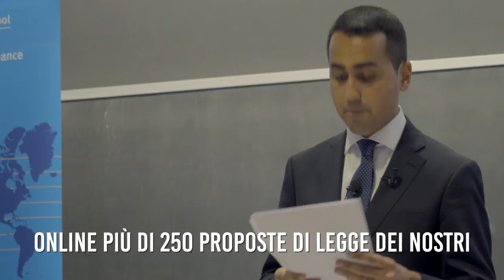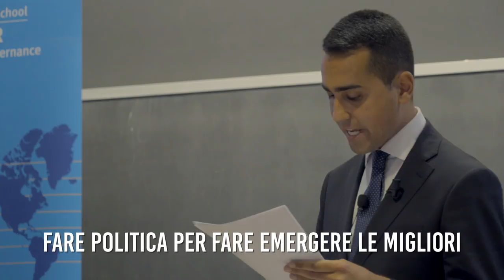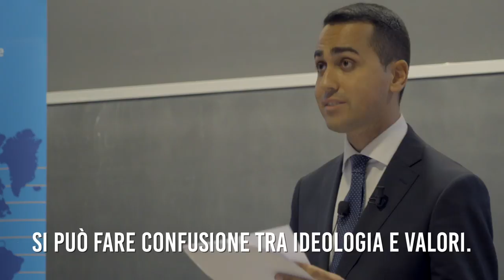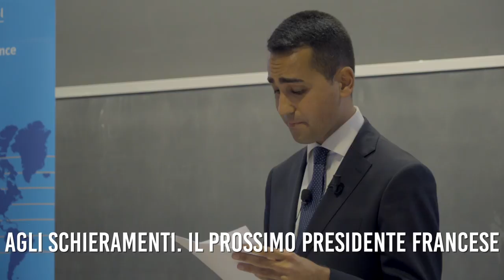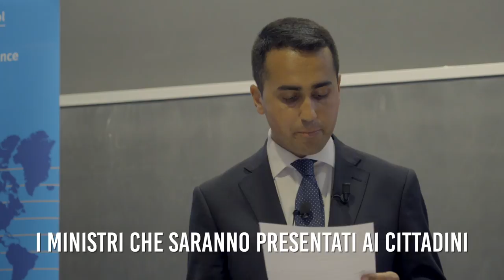Luigi Di Maio - Harvard University, Boston